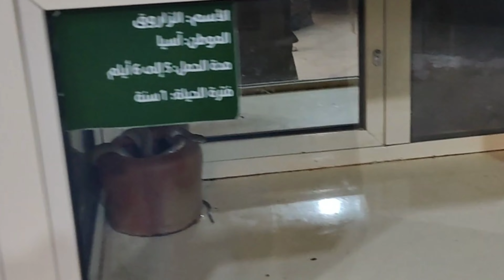Taif Zoo SaudiArabia| I found my Friends in Zoo | Pakistani in Saudia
Explore the thrilling adventure of Taif's zoo, nestled north of Arruddaf Park since 1982. Spanning over 2500 km2, this family-friendly destination promises a unique experience. Immerse yourself in diverse activities, ensuring endless excitement. Encounter captivating wildlife, enjoy outdoor entertainment, and delve into the wonders of animal conservation. Taif Zoo is your gateway to a vibrant world of exploration and family fun. Discover the magic within its gates!